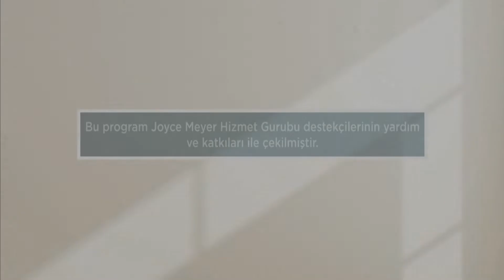Hayattan Keyif Alın - Acısız Yol Sizin Aradığınız Yol Olmayabilir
►Zihnimizdeki kalıpları nasıl kırabiliriz?
►İnsan bağımlılıklarından nasıl özgür olur?
►Kitapları Çok Satan İncil Öğretmeni Joyce Meyer’den, hayatınızdan zevk almanız için teşvik dolu paylaşımlar.Joyce Meyer’i Kanal Hayat ekranlarından ve Youtube kanalımızdan
takip edebilirsiniz.